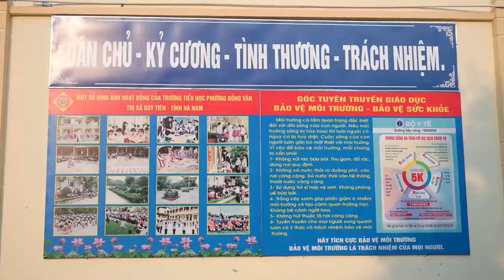Flashmob Chiến binh xanh - Tiểu học Phường Đồng Văn - TX Duy Tiên - Hà Nam